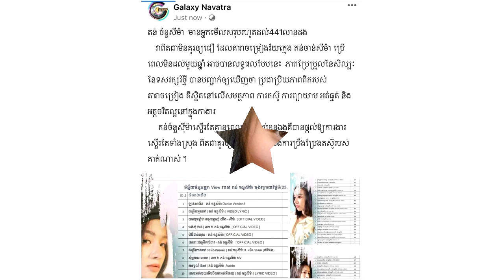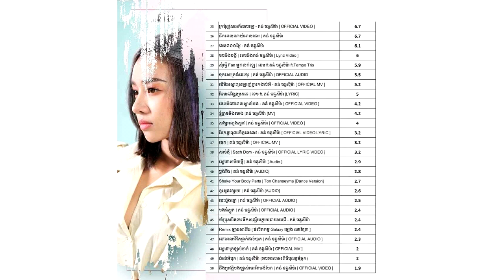ញាក់សាច់ គួរឲ្យសរសើរ!!! បទចម្រៀងតន់ ចន្ទសីម៉ា មាន​អ្នក​មើលសរុប​ រហូតដល់441លាន​ដង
សូមអធ្យាស្រ័យ

ចំពោះការមិនបានតប ខំមិនបានគ្រប់គ្នា

Ms Socheata